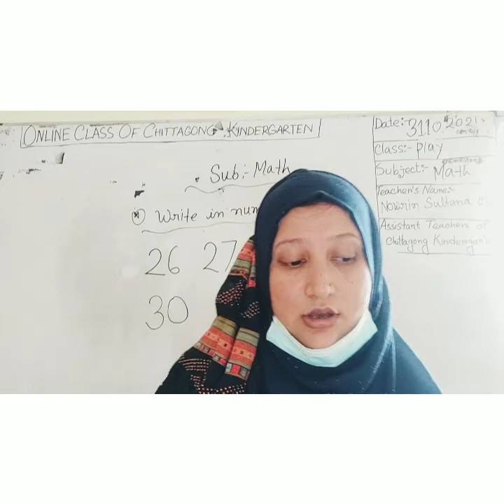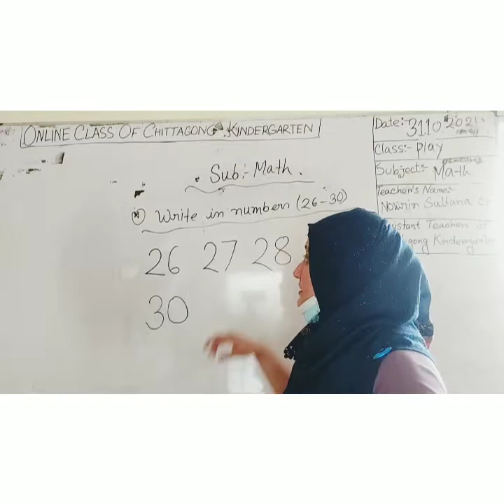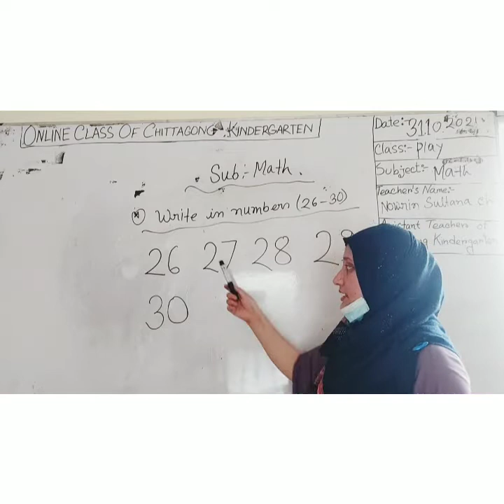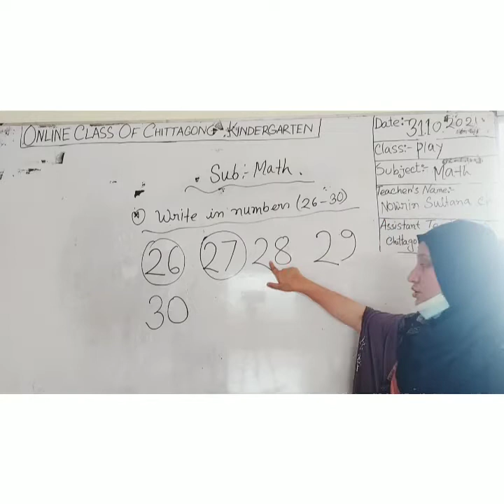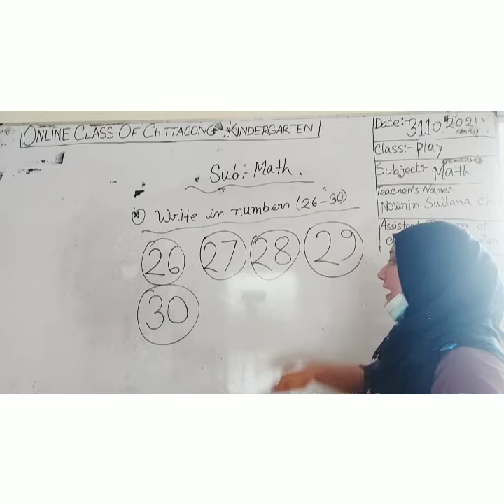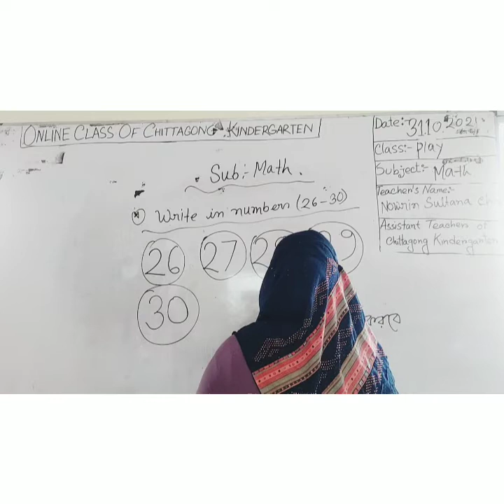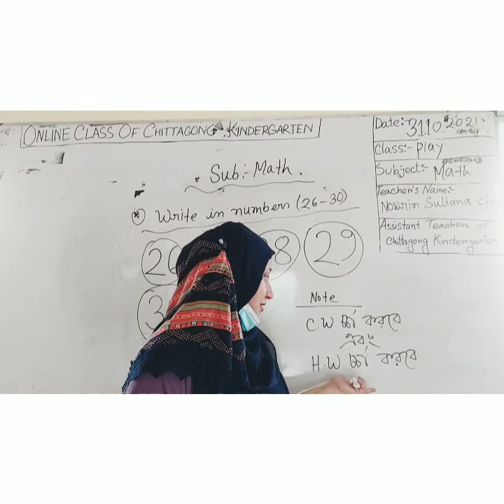31 October'2021 Class Play Math